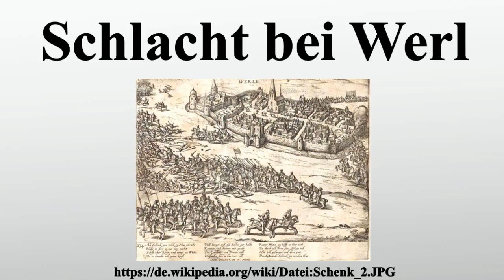Schlacht bei Werl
Vielen Dank für Ihre Unterstützung:

Die Schlacht bei Werl, auch Schlacht auf der Haar, fand bei Bremen, heute ein Stadtteil von Ense, am 2.März 1586 statt.Sie stand im Zusammenhang mit der Einnahme von Werl durch Martin Schenk von Nideggen.Dagegen bot das Herzogtum Westfalen neben einigen Söldnern ein Landesaufgebot auf.

Bild-Copyright-Informationen
Urheber Info: Franz Hogenberg